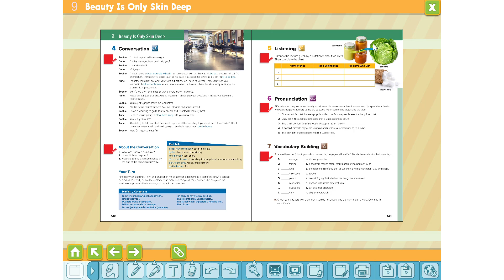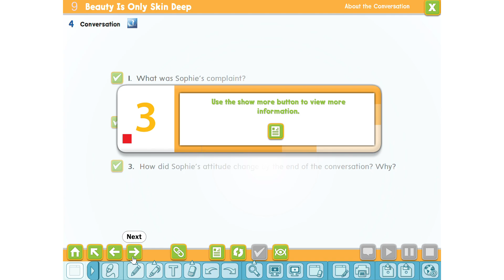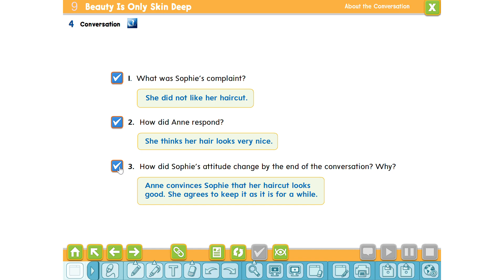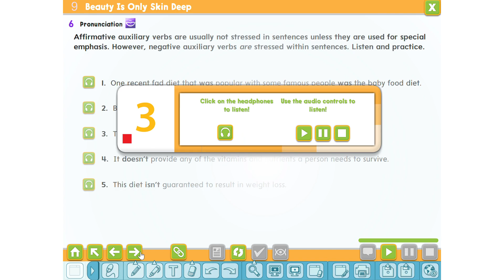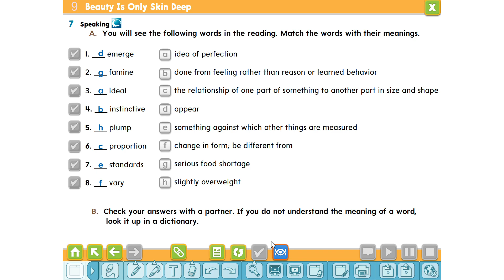ميقا قول ثالث ثانوي الفصل الثالث الوحده التاسعه الدرس الثالث Mega goal 3 3 U9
Grammar-شروحات القواعد